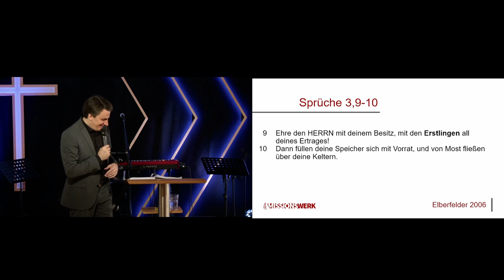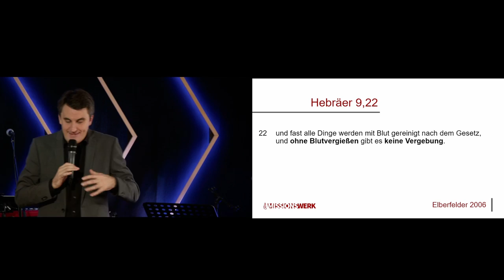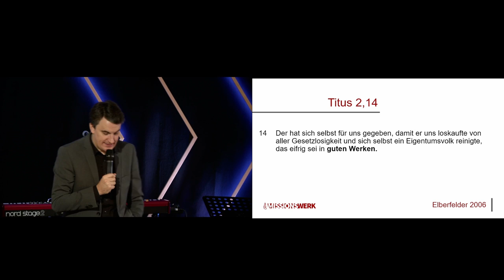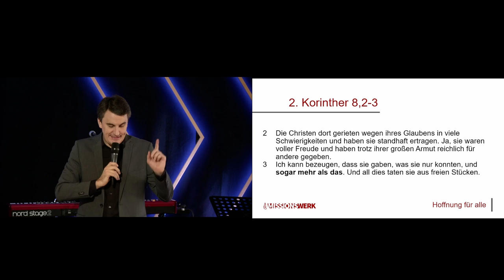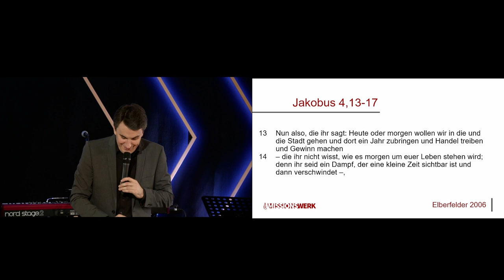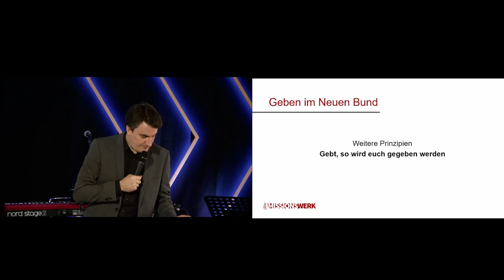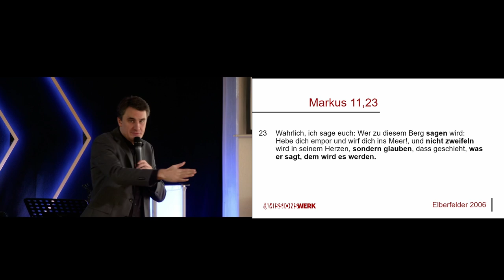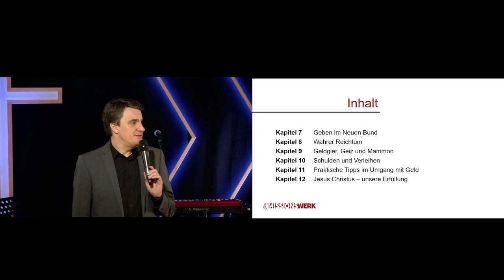Finanzseminar Teil 3 - Daniel Exler